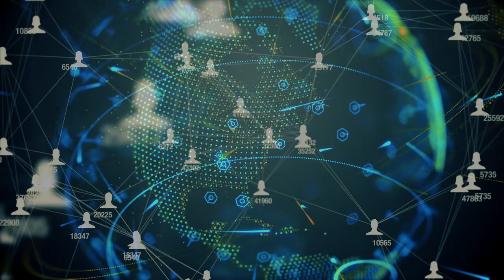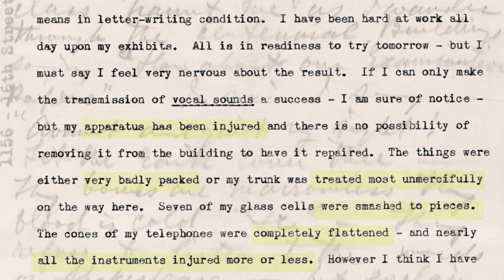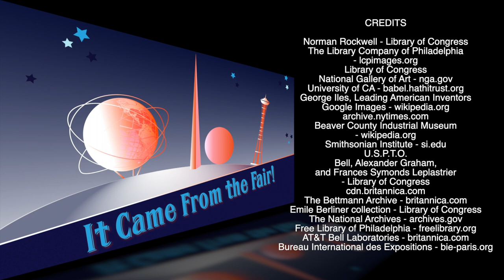Why we have a world's fair to thank for the telephone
It took a world's fair to bring Alexander Graham Bell's invention to the masses. In this episode, we look at whet it took to get the telephone off the ground, and into everyone's ear.